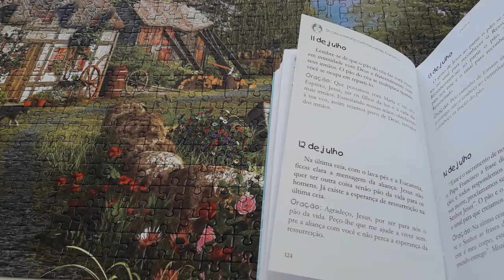Os cinco minutos com meu amigo Francisco - Julho - dia 12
Livro Os cinco minutos com meu amigo Francisco - Julho - dia 12

12/07
12 de Julho